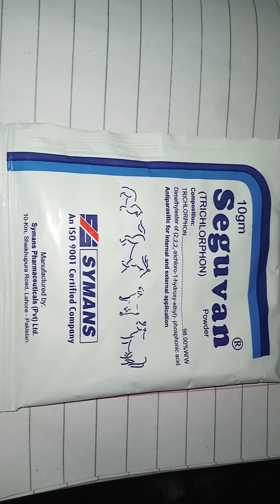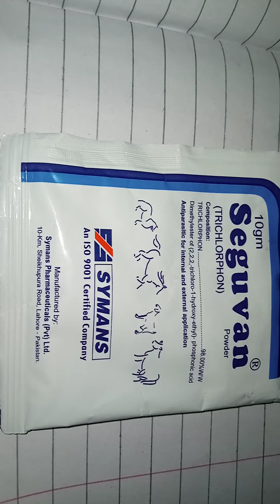Mor ki juen (جوئیں) khatam karne ka aasan Tarika Complete details ke sath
SEGUVAN  powder
(TRICHLORPHIN)